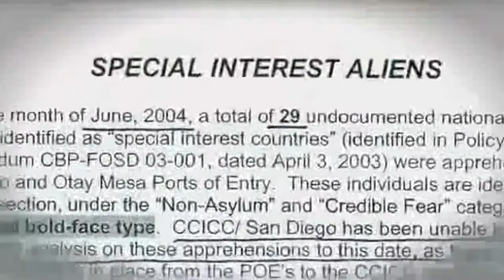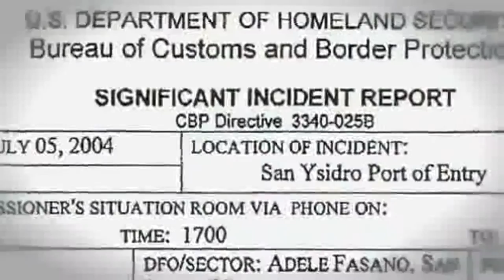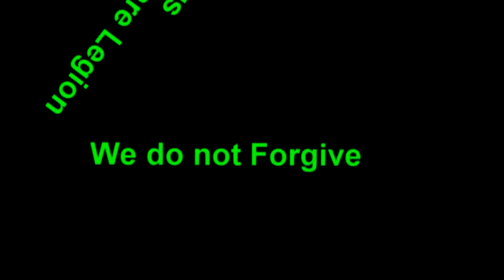Top Priority: The Terror Within ~ Official Trailer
"When Ms. Davis reported security concerns to the F.B.I. from her post at the Mexican border in July 2004, she was inexplicably labeled a "domestic terrorist" by Homeland Security and, the film claims, subjected to a jaw-dropping campaign of government harassment and intimidation. Official attempts to discredit her and her husband, the filmmaker B J Davis, would raise questions about the deaths of four people (including the actress Brittany Murphy) and eventually involve multiple agencies and tactics, most shockingly a daylight raid on the Davises' California home by armed operatives in a Black Hawk helicopter... an impressive hoard of corroborating visual and audio evidence — anchored by taped legal depositions from two creepy government suits."
~Jeannette Catsoulis, New York Times

"Top Priority: The Terror Within" will have great impact, because it will encourage others to fight against the evil forces inside our government, which is unquestionably a Patriotic endeavor."
~Emmy Award winner Leslie Dutton, The Full Disclosure Network

"Top Priority is a blitzkrieg of truth and vindication that continuously pummels and humiliates DHS for 95 minutes... Top Priority was the first documentary ever allowed to premiere at the Academy for its opening debut and it was fitting because if the ballots went out today, Top Priority would be bringing home an Oscar for best documentary."
~CIA whistleblower Alan Premel

Official trailer for the documentary feature "Top Priority: The Terror Within" by Fleur De Lis Film Studios, which premiered on May 16, 2012 at the Academy of Motion Picture Arts and Sciences.